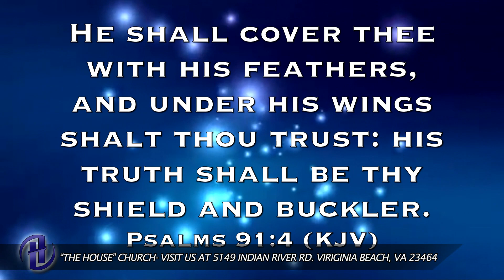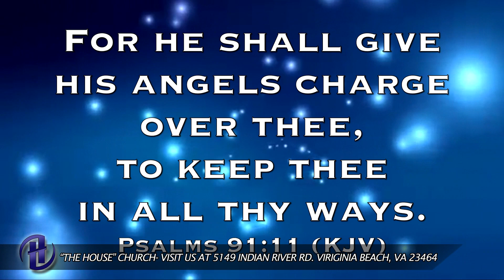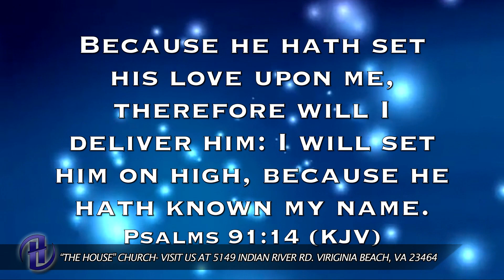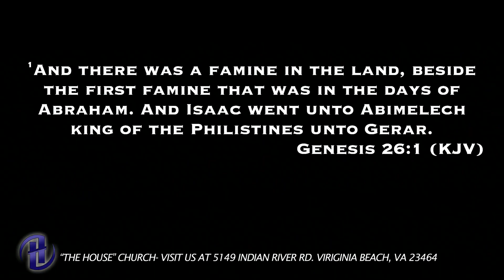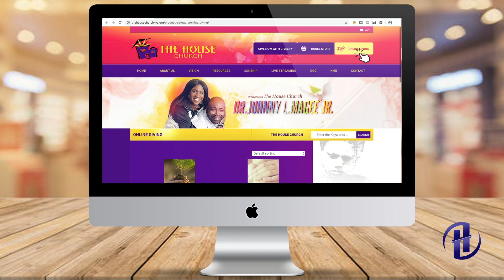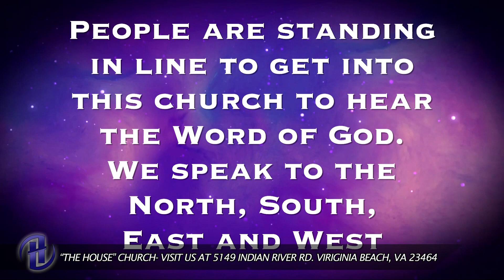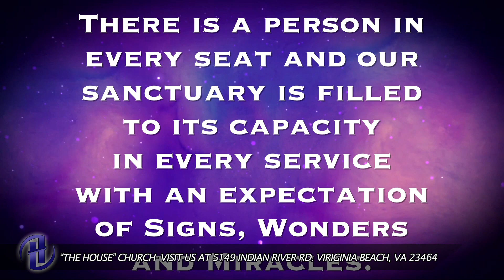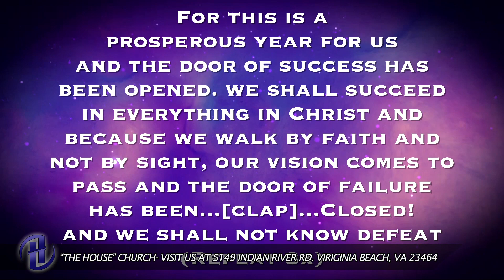" I Just Don't Understand" | "The House" Church | Pastor Johnny L. Magee Jr. | 4-5-2020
To support this ministry and help us continue to reach people all around the world

Visit The House Church at 5149 Indian River Rd, Virginia Beach, VA 23464

"The House" Church | Pastor Johnny L. Magee Jr. | 5149 Indian River Rd, Virginia Beach, VA 23464